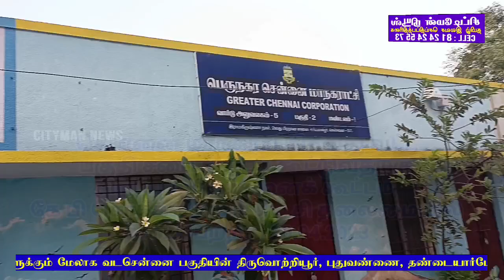5வது வட்ட பகுதி சபை கூட்டம் கூட்டுவதற்கு K.P.சொக்கலிங்கம் MC தலைமையில் ஆலோசனைக் கூட்டம் 20.04.2023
சென்னை மாநகராட்சி 5வது வட்ட பகுதி சபை கூட்டம் கூட்டுவதற்கு சிறப்பு ஆலோசனைக் கூட்டம் கே பி சொக்கலிங்கம் எம்.சி தலைமையில் நடைபெற்றது 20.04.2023
 சென்னை மாநகராட்சிக்கு உட்பட்ட 200 வட்டங்களிலும் வட்டத்திற்கு 10 பகுதிகளாக பிரித்து பகுதி சபை கூட்டம் நடத்துவதற்கு சென்னை ஆணையர் உத்தரவு பிறப்பித்துள்ளார் இதன் தொடர்ச்சியாக திருவொற்றியூர் மண்டலத்திற்குட்பட்ட வட்டங்களில் பகுதி சபை கூட்டங்கள் நடைபெற்று வருகிறது இதில் சென்னை மாநகராட்சியில் 5வது வட்டத்திற்குட்பட்ட பகுதிகளுக்கான பகுதி சபை கூட்டங்கள் நடத்துவதற்கு சிறப்பு ஆலோசனைக் கூட்டம் இன்று 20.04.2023 மாலை 5வது வட்ட மாமன்ற உறுப்பினர் அலுவலகத்தில் மாமன்ற உறுப்பினர் கே பி சொக்கலிங்கம் தலைமையில் மாநகராட்சி அலுவலர்கள் சானிட்டரி இன்ஸ்பெக்டர் சாருமதி ஏ இ தீன தயாளன் பிஎஸ்டபிள்யு நாராயண ராவ் முன்னிலையில் நடைபெற்றது இந்நிகழ்ச்சியில் பகுதி சபை உறுப்பினர்களான பாரதியார் நகர் பாஞ்சாலி வட பாரதியார் நகர் ரமேஷ் ராமகிருஷ்ணா நகர் சரவணன் பாரத் நகர் தன்ராஜ் ஸ்ரீரங்கம் நியூ டவுன் அலெக்ஸ் காந்தி நகர் செல்வம் சென்னை எர்ணாவூர் நகர் கோவிந்தராஜ் திருநகர் பாரூக் பாய் கலைஞர் நகர் காமராஜ் மற்றும் அம்பேத்கர் நகர் சிங்காரம் உள்ளிட்டவர்கள் கலந்து கொண்டார்கள்.